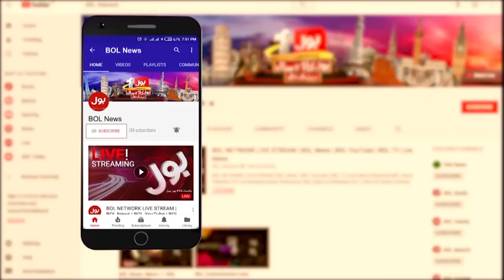Pak Army Postponed 6 September Ceremony | Flood In Pakistan | Breaking News